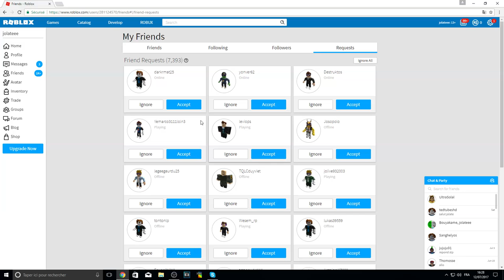UN ASCENSEUR SURPRISE DANS ROBLOX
Roblox - l'ascenseur surprise
roblox tycoon / roblox elevator